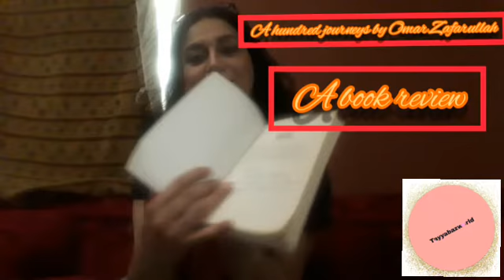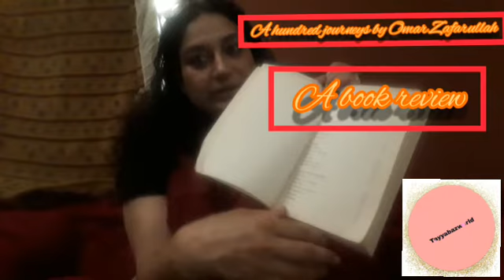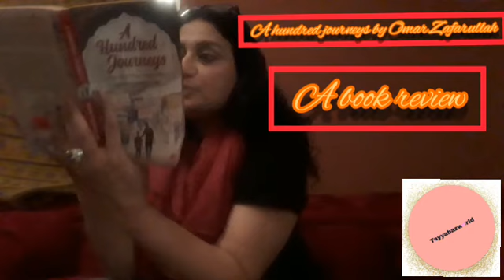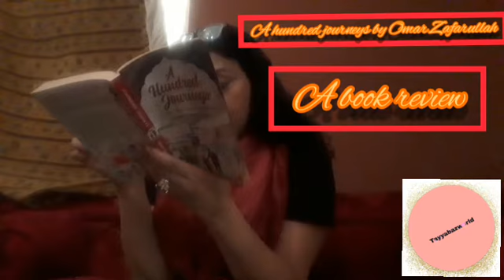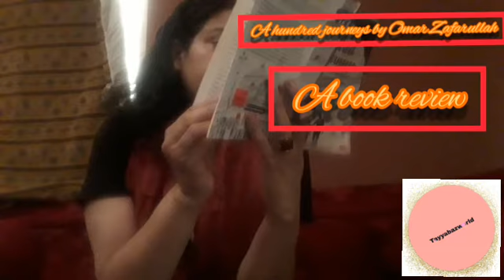A hundred journeys |Book Review|Tayyabazworld